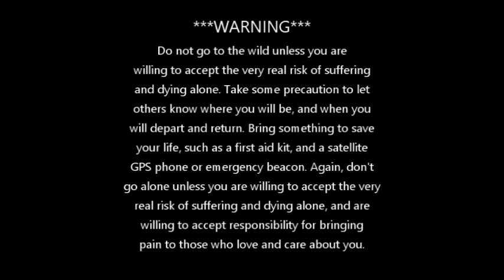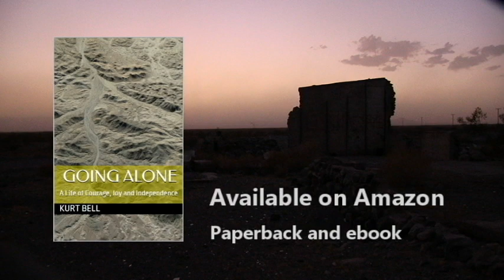🌿 STOIC POETRY - Up Before Dawn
🌿 October 18, 2019 | Dear Eric, Why bother waking if only to then rest with our eyes wide open? Are there not better ways to improve the world than as an inanimate living corpse; reclining and at ease while daylight surges overhead and necessity demands a helping hand?  Sure, we need our rest. But is it not better to sleep long and full by night to then rise and engage long and full by day? I'm not suggesting we never rest—but only that rest be found in its proper season and in such a way as to be in harmony with nature and the judicious and modest use of our time.

I did not rise this morning for ease or leisure, but to spite my lack of ease or leisure.

And what if I've no chance of leisure, despite my fatigue or sense of having earned a rest? Well, what then better way to couple resolve with the fact of necessity, or our current circumstance, to then form virtue of worthy action, words and outlook? Such a blessing to work when we must, despite our desire to rest when necessary work must yet be done.

Full blog post URL (KB)

🌿 In this early morning reflection, I share the tranquility and clarity that comes from rising before dawn, a practice embraced in Stoic philosophy for its quietude and opportunity for introspection.

Awakening before the rest of the world offers a unique perspective on life, aligning perfectly with the Good Life Creed's emphasis on mindfulness and making good use of time. Join me as I discuss the peaceful serenity of these early hours and their role in a Stoic life. To further explore the intersection of Stoicism and daily habits, visit GoingAlone.org or read about these practices in my book Going Alone—hardcover recommended.